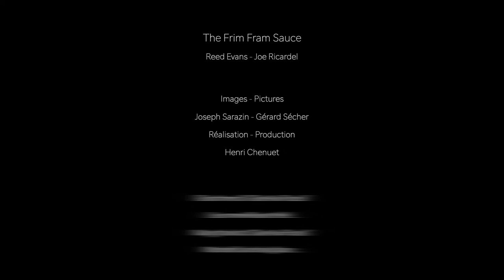H J M - The Frim Fram Sauce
Henri Jacques Marcel - The Frim Fram Sauce (Redd Evans, Joe Ricardel)
Images : Joseph Sarazin, Gérard Sécher
Réalisation Henri Chenuet